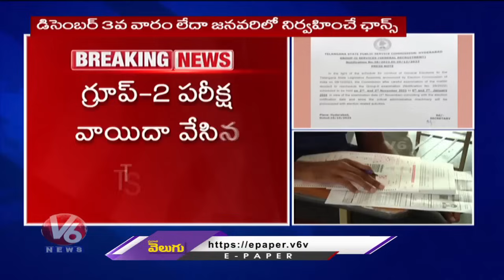TSPSC Postponed Group-2 Exam | Congress Bus Yatra From 15th | V6 News Of The Day